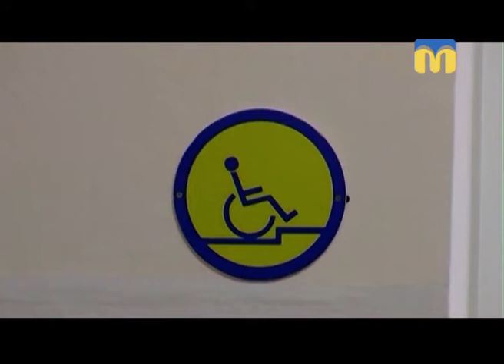22.08.2018. Новий день. Інклюзивна освіта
Телеміст Миколаїв-Запоріжжя. Тема:"Інклюзивна освіта". З'ясовуємо, чи створені у наших школах комфортні умови для дітей з інвалідністю?

Гість студії:  Олексій Долгих,   позаштатний радник міського голови з питань інвалідності